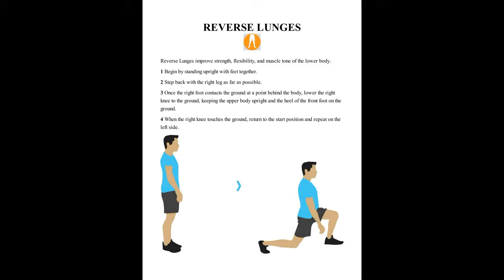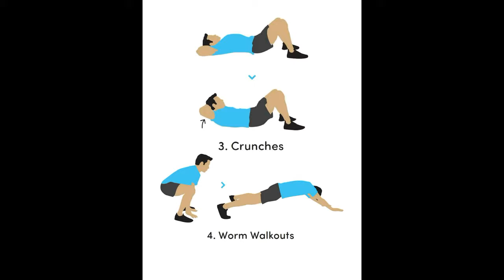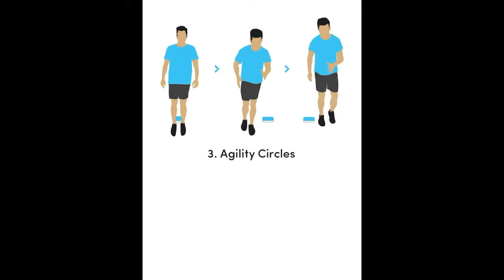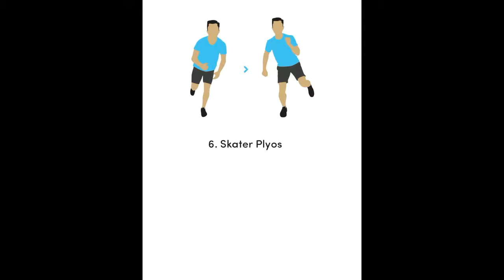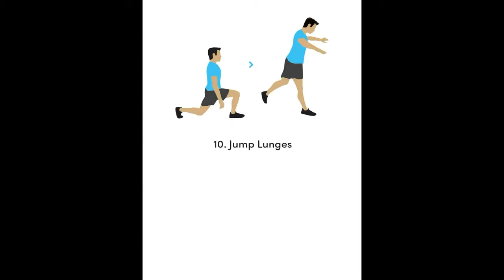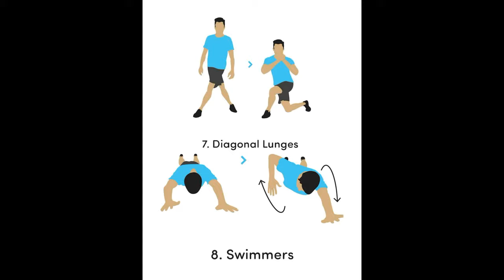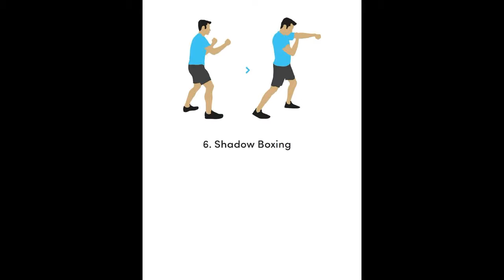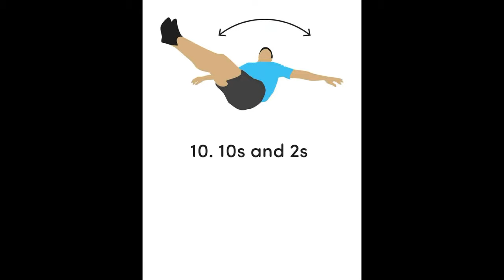7 Minutes to Fit - 50 Anytime | Anywhere Interval Workouts | Whatsapp Fitness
7 Minutes to Fit - 50 Anytime | Anywhere Interval Workouts | Whatsapp Fitness